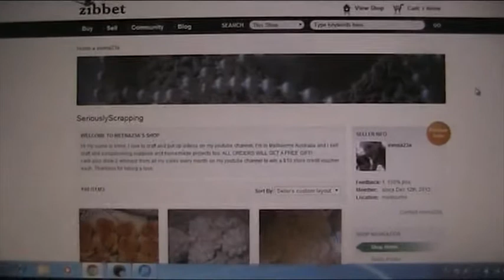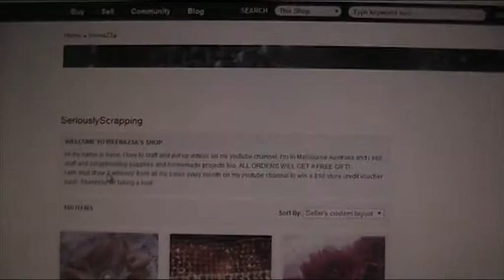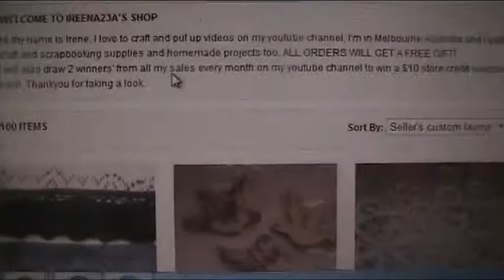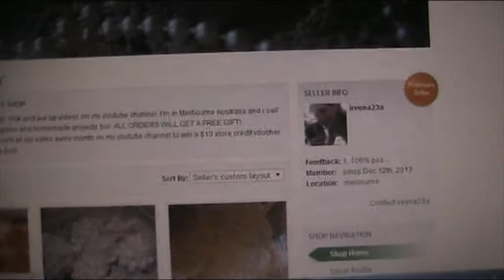SeriouslyScrapping Zibbet Store Giveaway (Closed)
Hi ladies ive switched from etsy to zibbet and am holding a giveaway to promote my new zibbet store. There are 2 options to choose from, the first is to be a subbie leave a comment with the 5  things you would like to win from my zibbet store and you will win them if chosen. The second option will be to  be a subbie and leave a comment with the 10 things you like to win, do a VR too, if chosen you will win the 10 things. The draw will be on Sunday the 20th of July.
My shipping charges for overseas are $2.60 for the first item than .65 cents for every item after, for australians its $1.40 and .35 cents every other item.